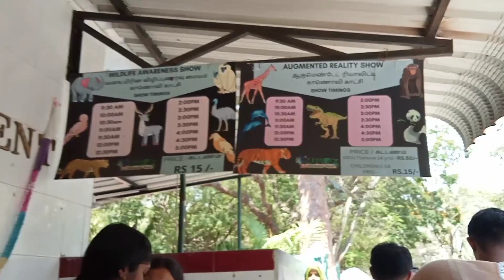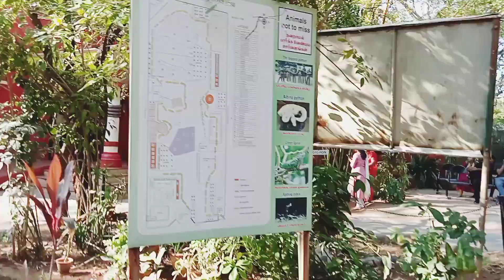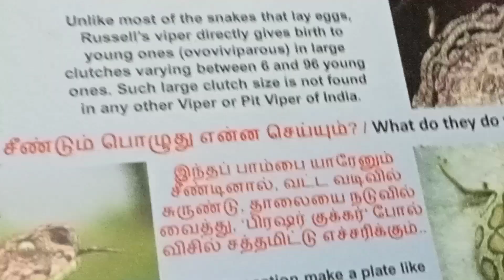vlog video 📸Guindy national park 🏞️video🤗 👍🏻share 👉🏻 subscribe the channel 😊clickthe 🔔icon.